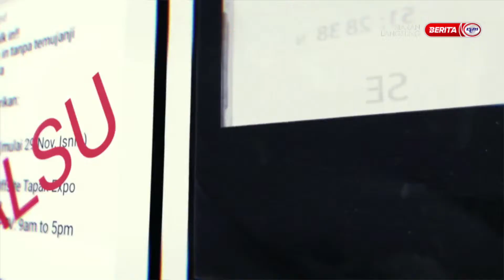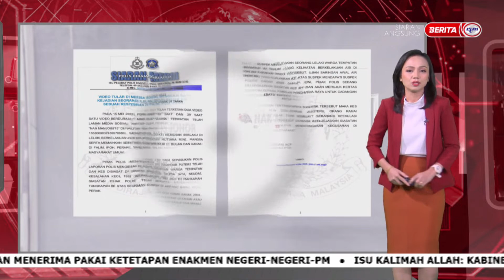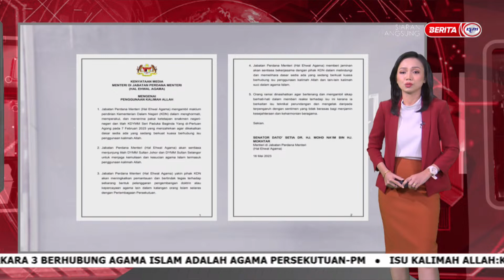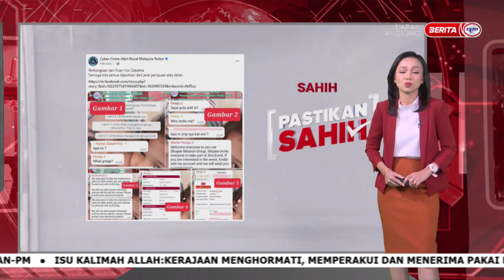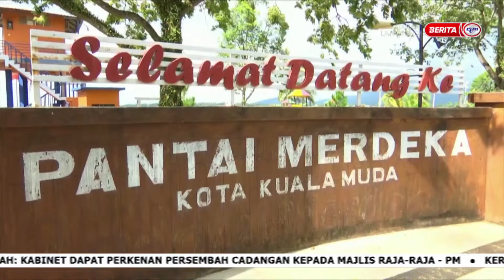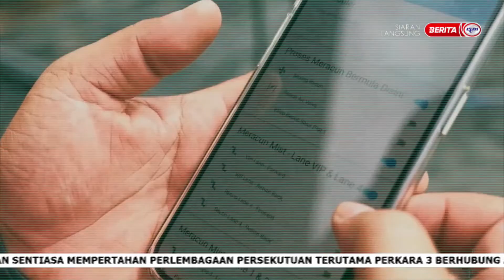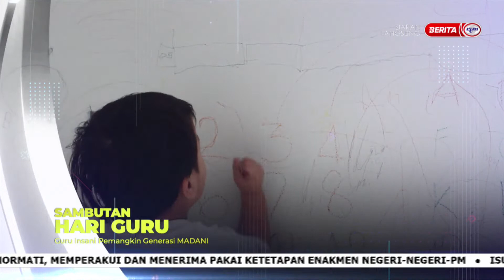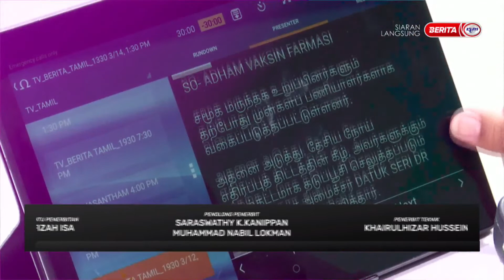17 MEI 2023 - PASTIKAN SAHIH